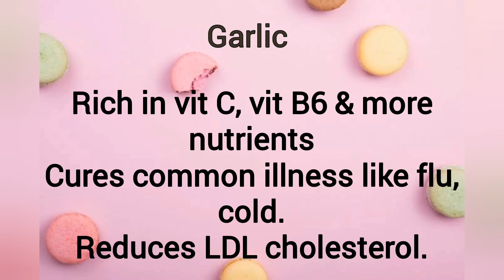Delicious Garlic Chutney | கமகம பூண்டு சட்னி | poondu chutney for idly/Dosa | how to make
Very simple quick recipe😋
My mom's 🥰 special chutney...
My love for this chutney never ends😋
🤩 Great combo for idly,  Dosai, & Chappahi 🤩
If u are a garlic lover this is a way to go recipe sure u will like this chutney🤤